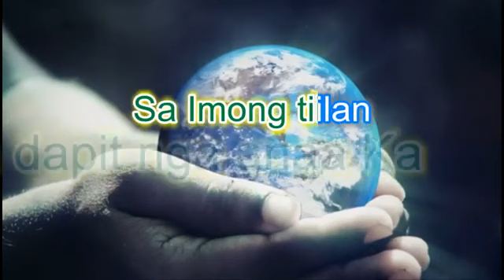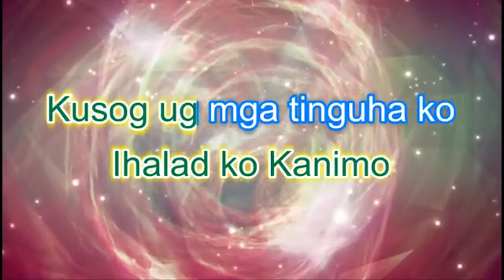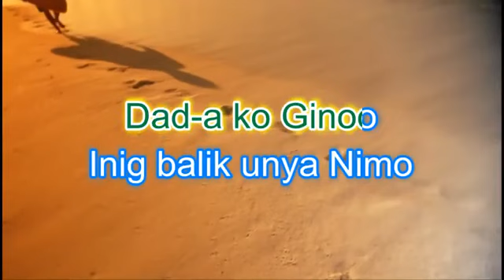DAD-A KO GINOO(WITH LYRICS VIDIO)CATHOLICS SONG